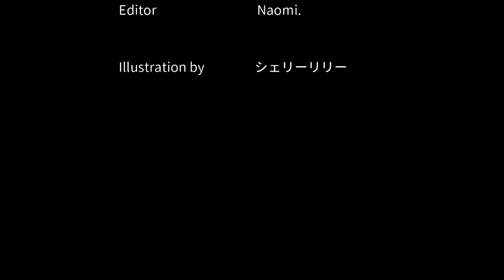【胸キュン♡ボイスコミック】いちゃいちゃカップルの側にはかわいい動物たちが…♡【無料少女漫画】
ラブラブな恋人たちと一緒にいるかわいい動物たちのイラストを
集めました♡

〈声〉
朝倉 春瑠：齋藤 紗香
雨遠 隆二郎：土居 星翔

〈ED/BGM〉
「夜は宝石」
 歌： 細川 唯
 作詞： シェリーリリー
 作曲・編曲：細川 唯

 〈編集〉
Naomi.